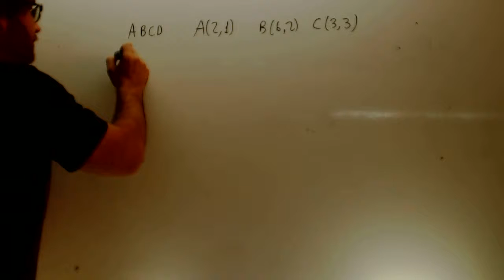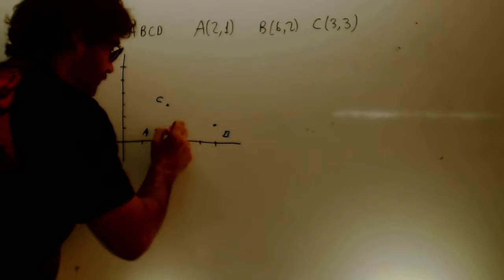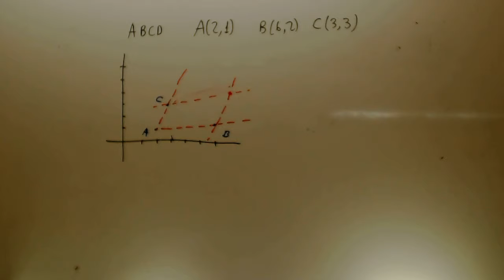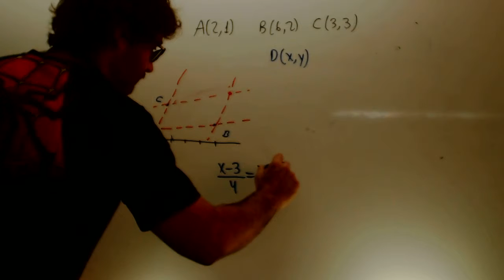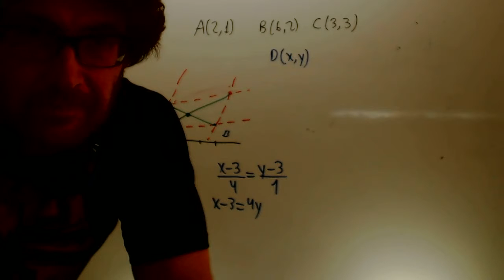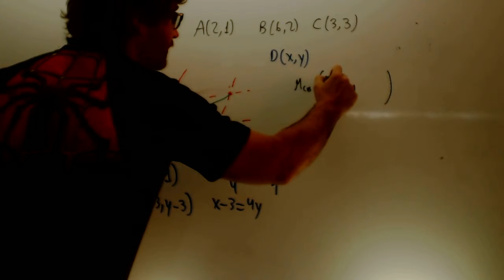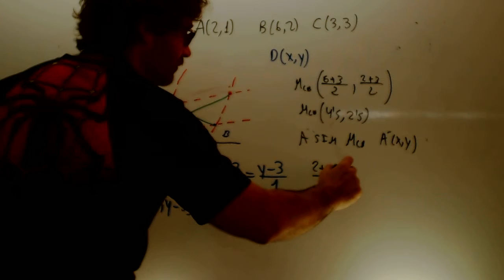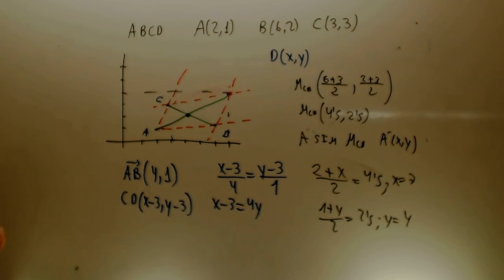Calcular otro punto paralelogramo Matematicas 1 Bachillerato Academia Usero Estepona